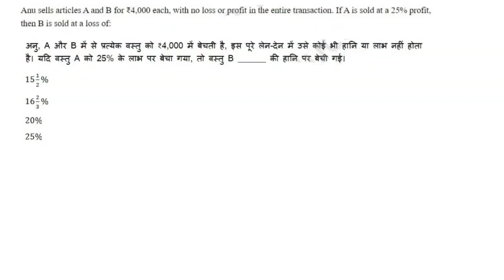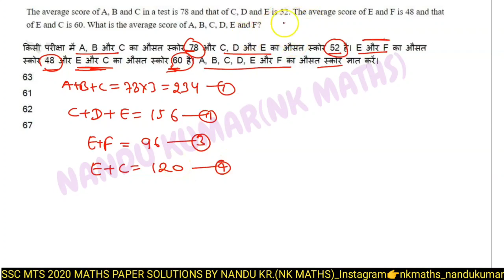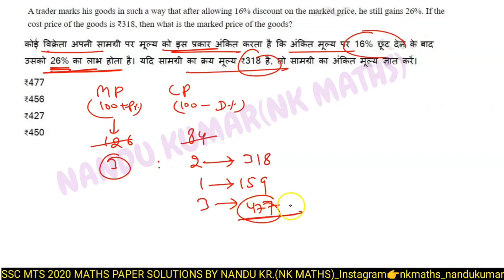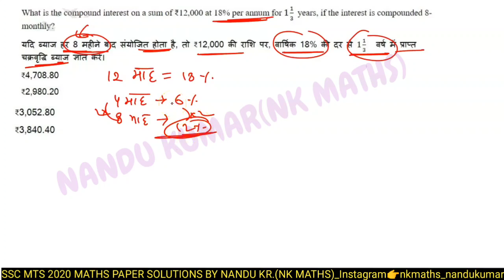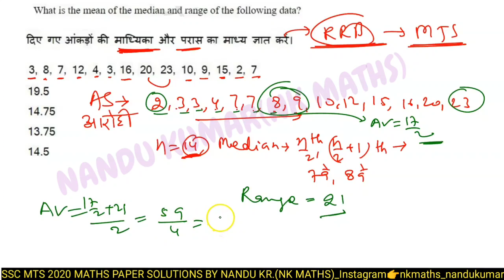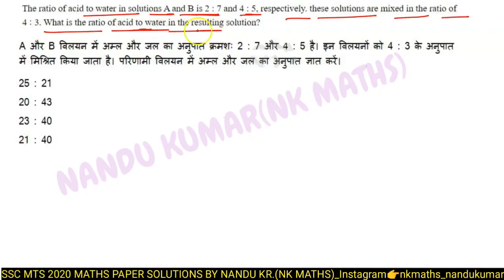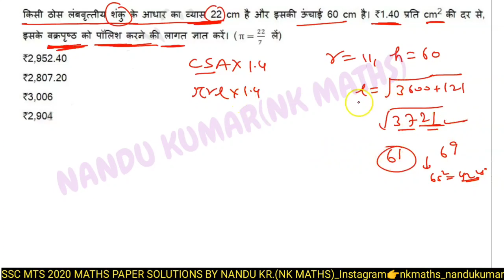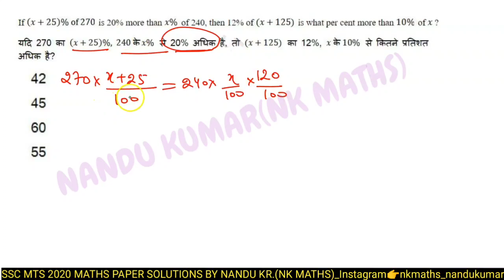SSC MTS 2021 Solved Paper | 6 October, 2nd Shift Maths Solution by Nandu kr | mts 2020 math solution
🙏If you want to join our paid class then message on whatsapp-

I'm on Instagram as @nkmaths_nandukumar. Install the app to follow my photos and videos.

8. Pawan Rao sir mensuration pdf solution-

related keywords.
mts online coaching classes 2020ssc mts exam preparation, ssc mts exam preparation 2020, ssc mts exam preparation 2021 ssc mts math class, ssc
mts math, ssc mts maths question paper, ssc mts math previous year paper, ssc mts maths syllabus, ssC mts maths paper solution 2019, ssc mts maths
wifistudy, ssc mts math class exampur, sc mts maths question paper 2019, ssc mts maths by naman sir ssc mts reasoning, ssc mts reasoning question paper 2019, ssc mts reasoning classes wifistudy, ssc
mts reasoning exampur, ssc mts reasoning syllabus, ssc mts reasoning by deepak sir, ssc mts reasoning previous year paper, ssc mts reasoning wifistudy,
ssc mts reasoning 2020, ssc mts reasoning mock testssc mts gk, ssc mts gk classes wifistudy, ssC mts gk exampur, ssc mts gk syllabus 2020, ssc mts
gk strategy, ssc mts gk questions from previous year papers, ssc mts gk 2020, ssc mts gk gs